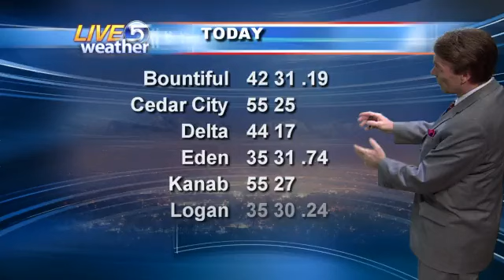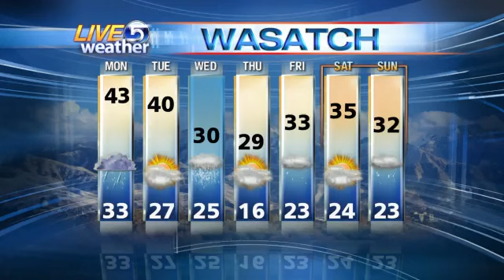Dan Pope 10 PM Weather KSL-TV 1.16.11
Rain fell most of the day in Northern Utah with some of the mountain locations recording over 2 inches of water, including Alta, Ben Lomond and Farmington Peak.  Most of the snow fell above 8,500 feet, with 6 inches at Alta and 3 inches of snow at Mt. Ben Lomond.  Considering the 2 inches of water in 6 inches of snow, you can see that the snow was saturated with water...not powder snow at all.  Unfortunately, the heavy wet snow on top of a powdery, sugary snow below has created serious avalanche conditions throughout Northern Utah.  There will be a few snow and rain showers in the morning on Monday, then partial afternoon clearing.  Warmer temperatures in the low 40's on Monday and near 40 Tuesday as the inversions have mostly dissipated.  There is a strong storm coming in late Tuesday and Wednesday.  It will be a commuter special and is expected to cause travel trouble throughout Utah on Wednesday.  Certified Broadcast Meteorologist Dan Pope, KSL-TV, Salt Lake City, Utah